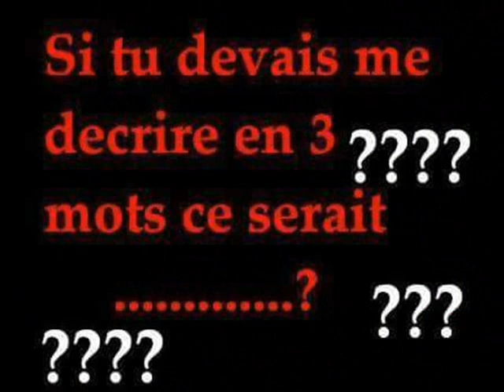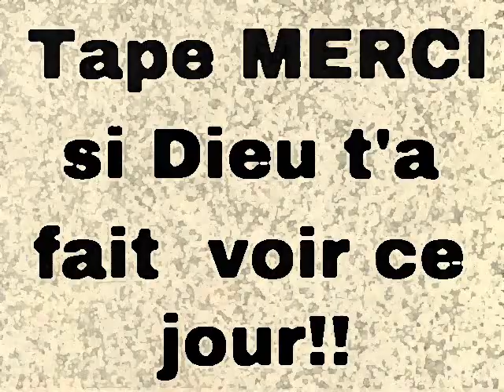GAGALA LAWE 976